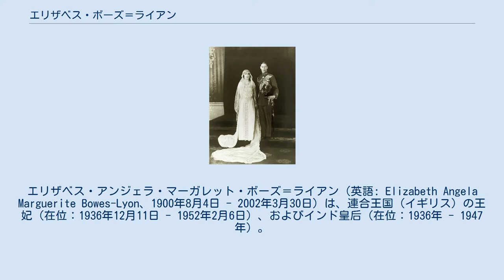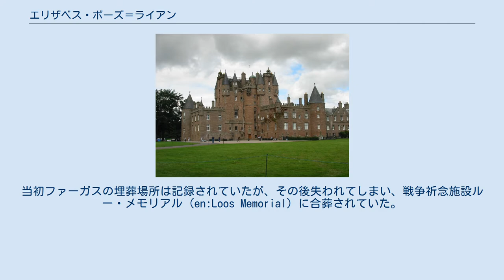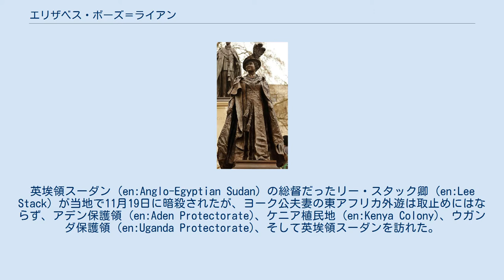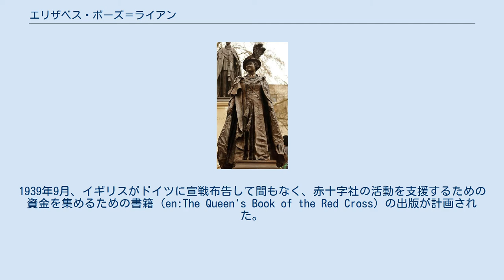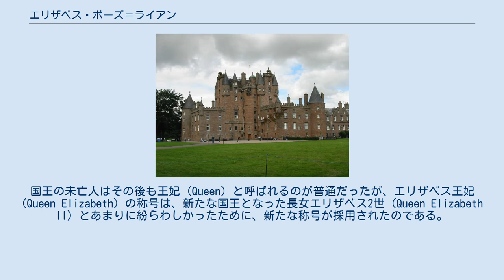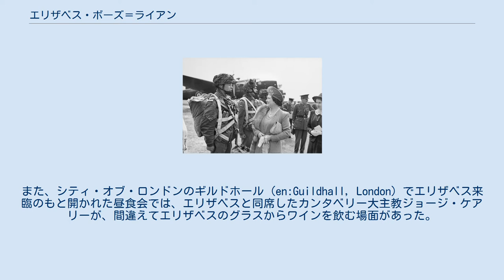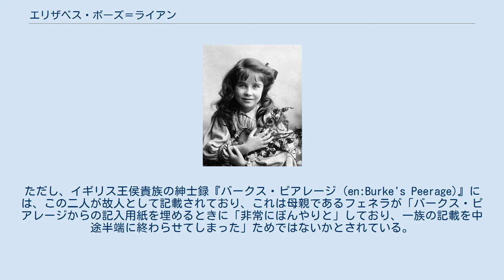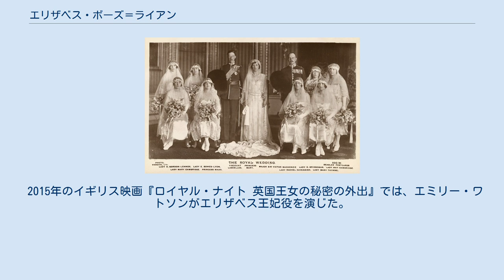エリザベス・ボーズ＝ライアン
エリザベス・アンジェラ・マーガレット・ボーズ＝ライアン（英語: Elizabeth Angela Marguerite Bowes-Lyon、1900年8月4日 - 2002年3月30日）は、連合王国（イギリス）の王妃（在位：1936年12月11日 - 1952年2月6日）、およびインド皇后（在位：1936年 - 1947年）。
 1923年にヨーク公アルバート（ジョージ6世）と結婚。
1936年に夫が国王に即位したため王妃となった。
1952年に夫が肺癌で崩御し、長女のエリザベス2世 (HM Queen Elizabeth II) が即位したため、両者が同名であることによる混乱を避けるために、エリザベス2世の即位以降はエリザベス王太后 (エリザベスおうたいごう、HM Queen Elizabeth The Queen Mother) と呼ばれるようになった。
エリザベスは、最後のインド皇后である。
 エリザベスは、父クロード・ボーズ＝ライアンと母セシリア・ニーナ・ボーズ＝ライアンの四女として、1900年8月4日に誕生した。
 1904年に父親のクロードが、スコットランド爵位であるストラスモア・アンド・キングホーン伯爵位を継いだことから、それまでの称号だったオナラブル・エリザベス・ボーズ＝ライアンからレディ・エリザベス・ボーズ＝ライアンへと称号が変わっている。
 1923年にイギリス国王ジョージ5世と王妃メアリーの次男ヨーク公アルバートと結婚した。
ヨーク公夫妻と、長女エリザベス、次女マーガレットは、イギリス伝統のよき家庭と、王族としての公務とをうまく両立させていった。
エリザベスは様々な公務を引き受け、その温和な仕草から「微笑みの公爵夫人 (Smiling Duchess)」と呼ばれるようになっていった。
 1936年1月30日に義父ジョージ5世が崩御し、アルバートの兄である王太子エドワードがエドワード8世として即位した。
しかしエドワード8世は、既婚アメリカ人女性ウォリス・シンプソンとの結婚を望み、議会と対立した。
最終的に、「王冠を賭けた恋」とも呼ばれ同年12月にエドワード8世はシンプソン夫人との結婚を選択して退位したため、王位継承順位第1位であった夫のアルバートがジョージ6世としてイギリス国王に即位した。
 王妃となったエリザベスは、国王ジョージ6世とともに夫妻で、第二次世界大戦の直前にフランスとカナダ、アメリカ合衆国へ外遊している。
第二次世界大戦中にエリザベスは不屈の意思を見せて、イギリス国民の精神的支柱となった。
イギリス国民の士気を鼓舞する役割を果たすエリザベス王妃を知った敵国ナチス・ドイツのアドルフ・ヒトラー総統は、王妃エリザベスを「ヨーロッパでもっとも危険な女性」と評した。
第二次世界大戦終結後、体調を崩しがちになった夫のジョージ6世は1952年2月6日に56歳で崩御し、エリザベスは51歳で未亡人となった。
長女のエリザベス王女がエリザベス2世として王位を継承し、その母親である自身は王妃から王太后となった。
 ジョージ6世の母メアリー太王太后も翌1953年に死去し、イギリスを出国してフランスで居住していたウィンザー公（前国王エドワード8世）と、ジョージ6世の後を継いでイギリス国王（女王）に27歳で即位した娘のエリザベス2世とがイギリス王室のシニア・メンバーとなり、エリザベスは王室の女性の長老格となった。
他の王族たちが国民からの厳しい視線にさらされる中にあって、エリザベス王太后は晩年になってもイギリス国民からの高い人気を保ち続けていた。
 病弱で早逝した夫とは正反対に長寿を全うしたエリザベス王太后は崩御する数か月前まで公務をこなし続けていたが、次女マーガレットが薨去した7週間後の2002年3月30日に、101歳でその生涯を閉じた。
 1907年頃 エリザベス・アンジェラ・マーガレット・ボーズ＝ライアンは、グラームス卿クロード・ジョージ・ボーズ＝ライアン（後にスコットランド爵位第14代ストラスモア・アンド・キングホーン伯爵）とセシリア・ニーナ・キャヴェンディッシュ＝ベンティンク (en:Cecilia Cavendish-Bentinck) との間に、10人兄妹の第九子、末娘として、1900年8月4日に誕生した。
 母セシリアは...